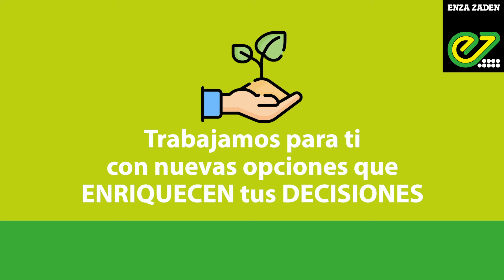Calabazas Enza Zaden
CALABAZAS oscuras o grises son DECISIONES que ENGRANDECEN tu CULTIVO con un amplio y atractivo portafolio de variedades.

¡Vive la gran experiencia Expo Agroalimentaria 2020! Del 10 al 13 de Noviembre en Irapuato, Guanajuato.